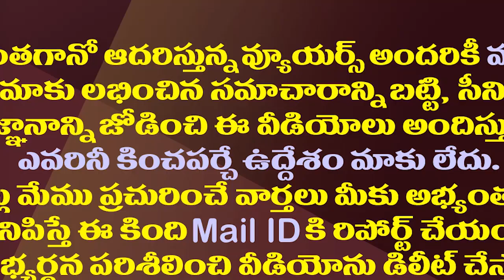టార్గెట్ టీడీపీ..చంద్రబాబుపై బీజేపీ ప్లాన్ ఇదే.!| This is BJP's New Strategy Against Chandrababu.!